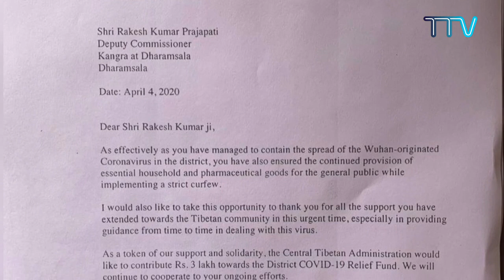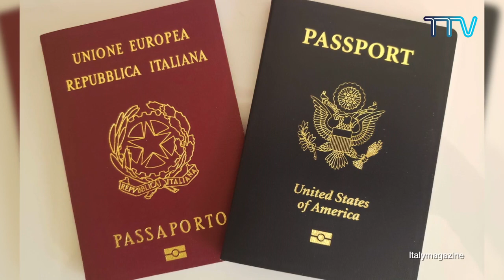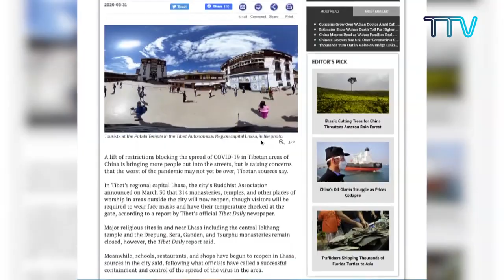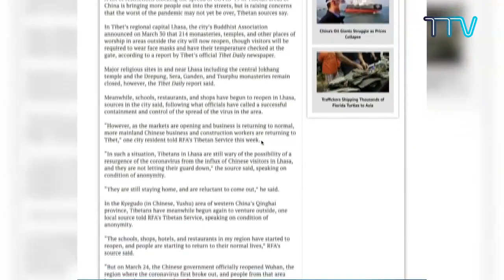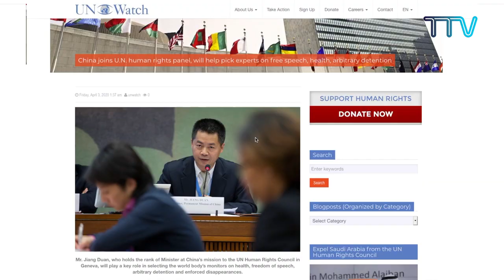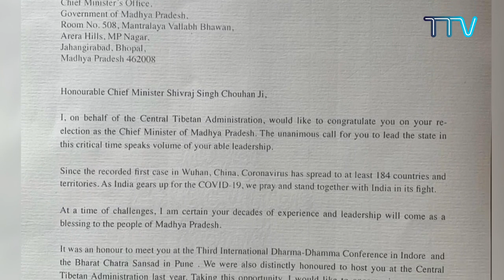Tibet This Week Hindi News: तिब्बत इस सप्ताह (10 April 2020)